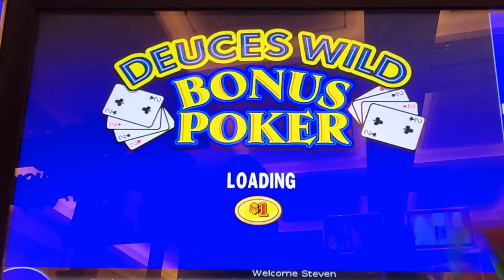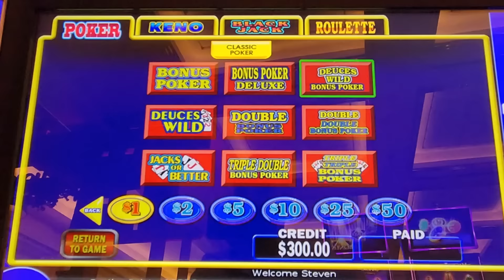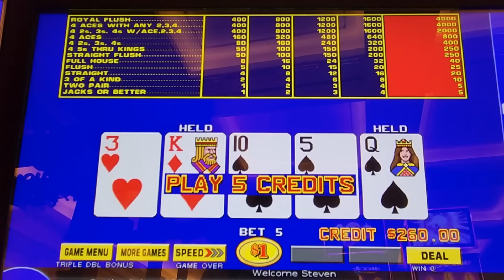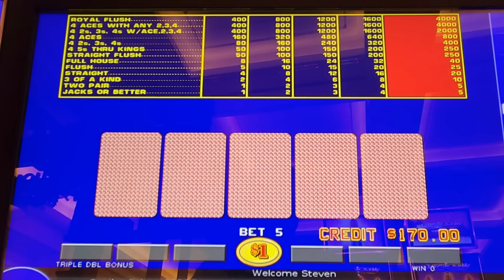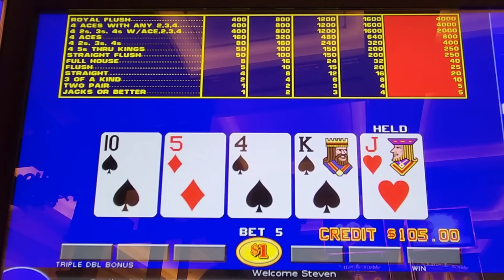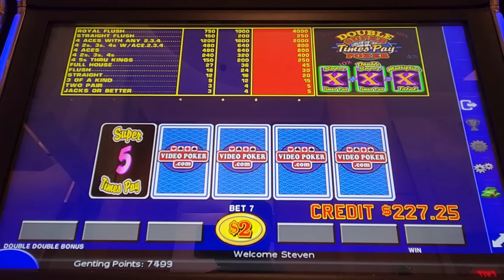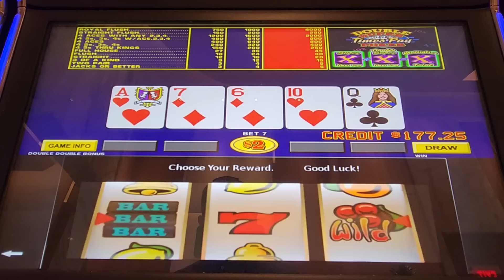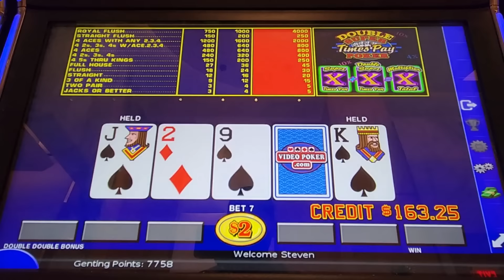Video Poker/Triple Triple Bonus & Double Super X Pay PLAY!